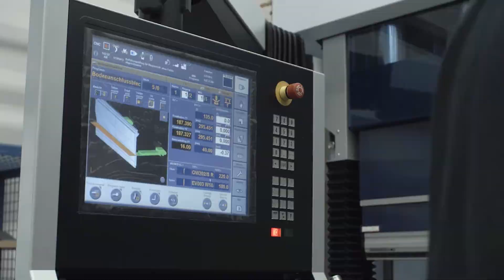HOF Imagetrailer 2015 - Lyophilization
The freeze-drying principle is based on various physical basic
principles which, by definition, are not subject to change.

However, innovative and continual further developments of
technologies around freeze-drying are necessary, in order to
guarantee efficiency and safety in the manufacturing process of
high-class products. Continual innovations and concepts are
arising, particularly in the process technic area, plant safety and
loading and unloading systems. As a machine manufacturer, we
want to and have to react to these ever-increasing market re-
quirements.